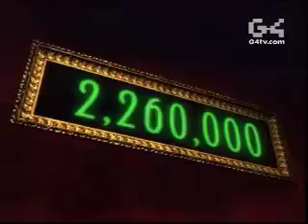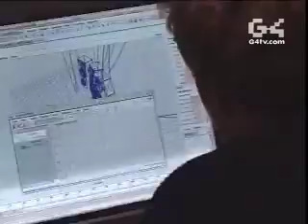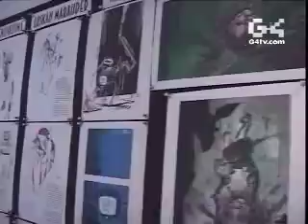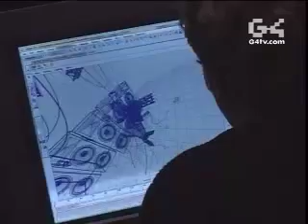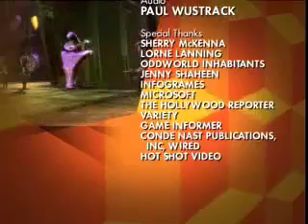G4TV's Icons - Oddworld (Part 2)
Icons - Season 1 - Episode 1 [Part 2/2]

In this episode of Icons we explore the game series of Oddworld, how it was conceived and the messages conveyed in it's games.

Icons/Game Makers is owned by G4TV. I do not claim credit for Icons/Game Makers, and only upload this so people can enjoy these episodes that the meanies at G4 don't show anymore. :(